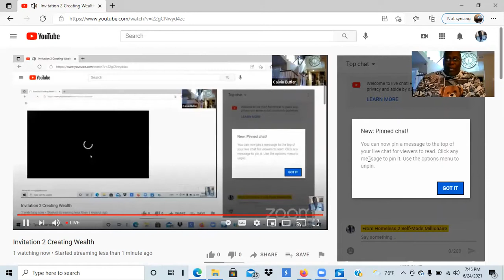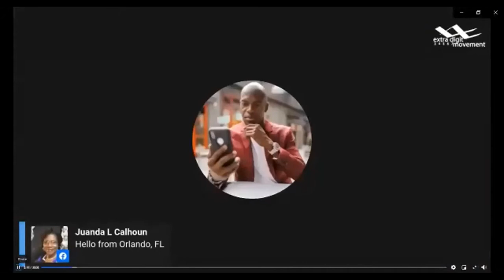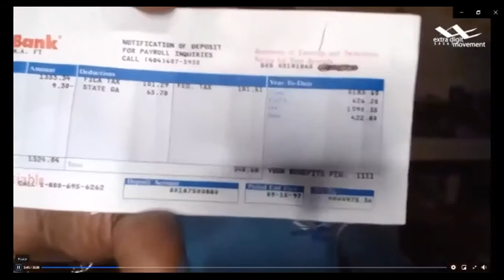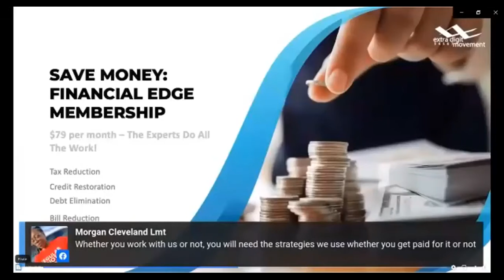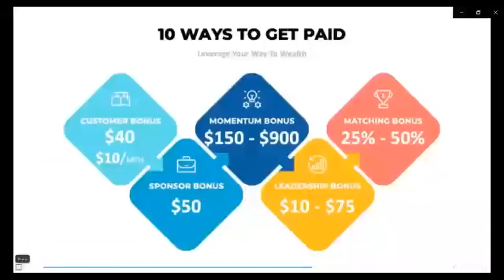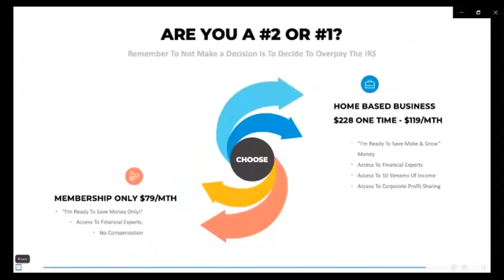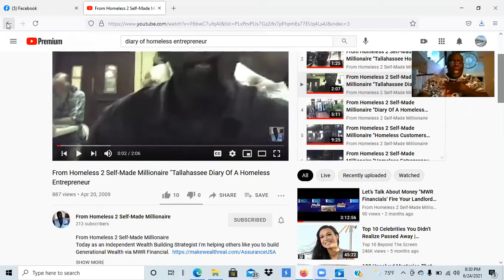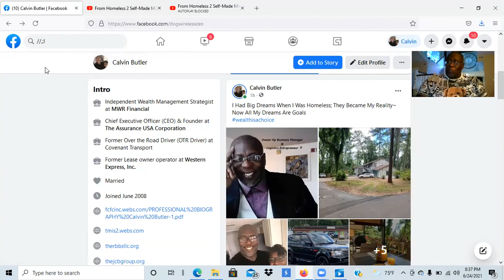I Have Walking Pneumonia But My Financial Health is Unaffected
To all my Friends, Family and Associates;
If you want to know how my wife and I became wealthy and Why we are NEVER WORRIED ABOUT MONEY; ; Watch this presentation.
When I was homeless this young man “ Brian Beane” shared with me the Strategies to Creating Wealth.
If you want to learn more about how to get your very own team of Financial Experts to Make Wealth Real For You and Your Family;